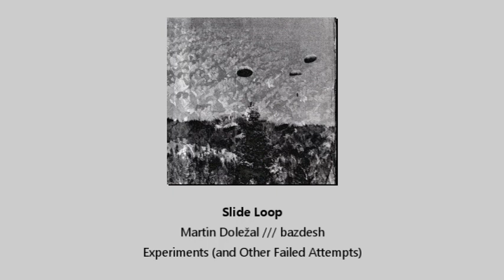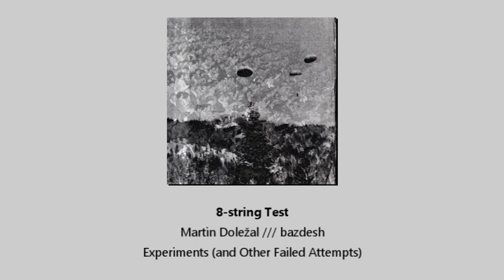Martin Doležal /// bazdesh - Experiments (and Other Failed Attempts) (Full Album, 2023)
Band: Martin Doležal /// bazdesh
Country: Czechia
Album: Experiments (And Other Failed Attempts)
Year: 2023
Genre: Sludge/Post-Metal/Djent, various

Tracklist:

1. EGC 00:00
2. Hymnal Loop 04:19
3. Cmaj Synth 05:57
4. Bb 07:01
5. Pian3m Om 10:59
6. Banj-o 12:04
7. Swell Loop 13:36
8. Hell lx Test 14:43
9. Missed Loop 16:28
10. Slide Loop 18:49
11. Bb Riff 20:12
12. Loopbuilder 21:00
13. 8-string Test 26:59
14. Gloomd 28:20
15. Motif Loop 32:21
16. Soloing Over Vib 33:56